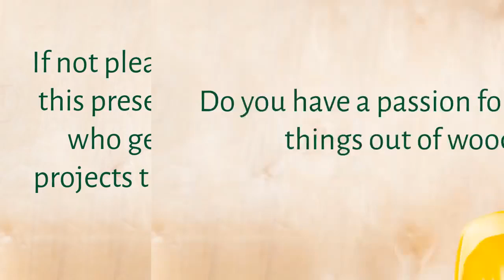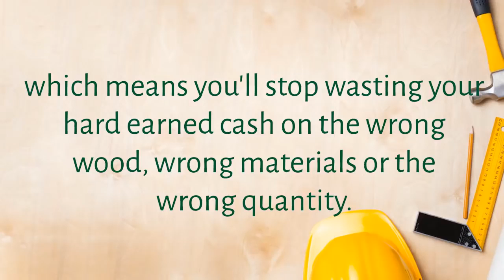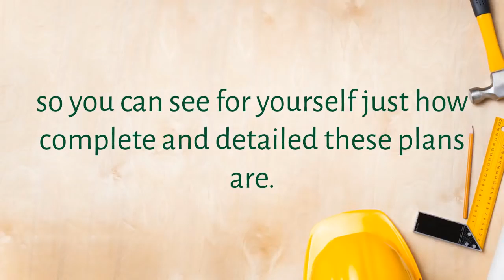DIY Woodworking Plans and project Ideas - Teds Woodworking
Get 50 Free Woodworking Project Plans

Woodworking - Get 50 Free Woodworking Project Plans, Woodworking Ideas, Designs, Projects and plans, Download your FREE Woodworking DIY Plans by instant pdf download. Completly done for you, woodworking plans for your DIY woodworking projects.

1. Step-By-Step Instructions: You get detailed projects with step by step, A to Z instructions that makes building projects super fast, super easy and super fun.

2. Cutting and materials list: You get exact cutting and materials list for every project. You will be able to buy exact amounts which means you'll stop wasting your hard earned cash on wrong wood, wrong materials or the wrong quantity.

3. Detailed Schematics: With sharp and colorful schematics included in each plan, there's simply no guesswork involved. The level of details makes the most challenging project a walk in the park!

4. Views from all angles: You get intricate details of every angle, every corner, every joint. The plans will never leave you guessing or scratching your head over any detail.

5. Suitable for beginners and professionals.”

Instant Woodworking plans via instant pdf to your device. Get 50 free to review and use,  out of 16000, plans Click here below! 👇👇👇

What is Inside TedsWoodworking?

✔️ 16000 Different Types of Projects
✔️ Lifetime Monthly Plans
✔️ Woodworking Tutorials and Lesson
✔️ 150 Premium Video Classes

Thanks!